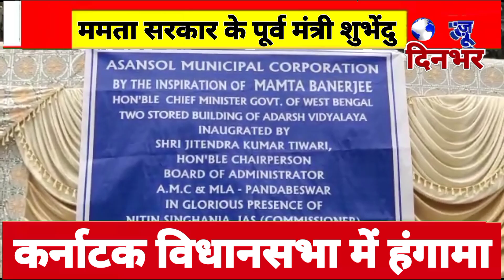PASCHIM BURDWAN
NEWS DINBHAR